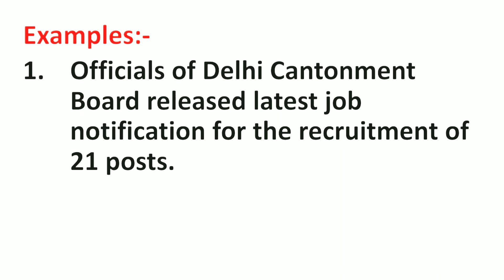Cantonment Meaning in Hindi | Cantonment ka Matlab kya hota hai | Word Meaning English to Hindi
Cantonment Meaning in Hindi | Meaning of Cantonment | Cantonment का हिंदी में मतलब | English to Hindi vocabulary |

Aaj ki Is Video Me Maine Aapko Cantonment Ka Matlab Kya hota hai Hindi mein, Cantonment Ka definition or Cantonment Word Ke Sentence ka Example ko batlaya hai.